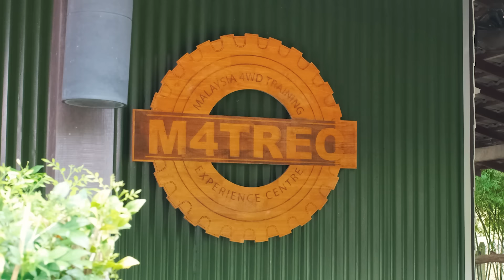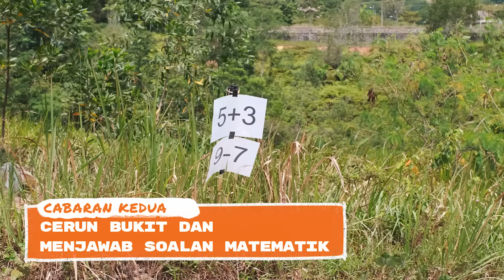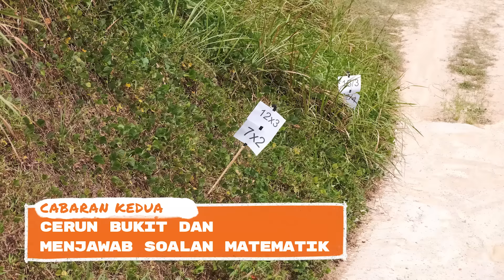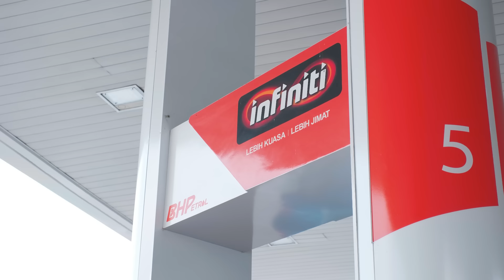Siapa Paling KING | Isuzu D-Max Vs Toyota Hilux…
Pertempuran offroad off the year! Kali ini Abang Gan VS Albakry akan berentap mewakali jentera 4x4 masing masing dalam cabaran offroad.

Jom kita tengok siapa yang lagi champion meredah cabaran kali ini!

Siapa paling KING. Toyota Hilux atau Isuzu D-Max !!!